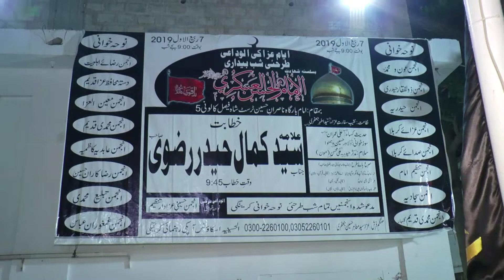Anjuman e Mohafiz e Aza